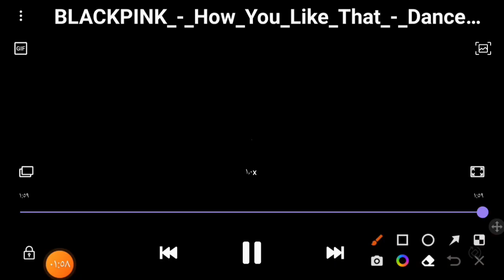رقصة بلاك بينك